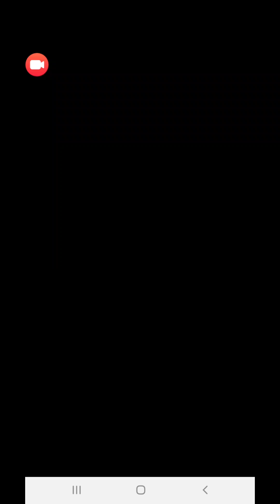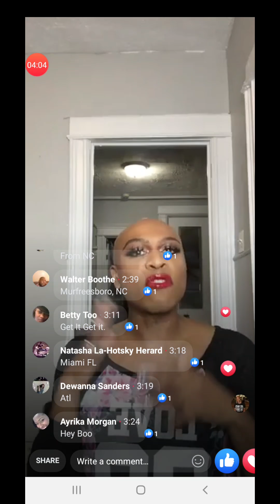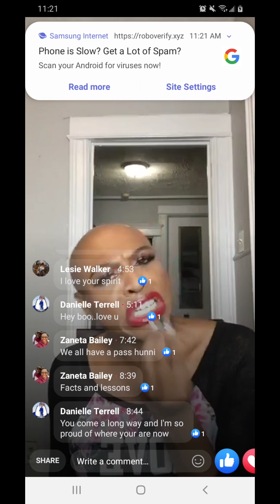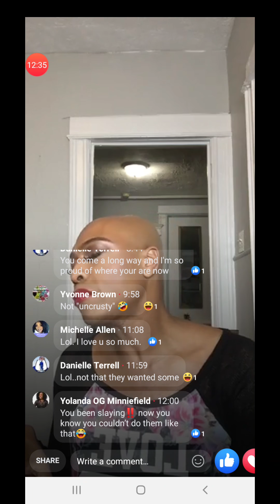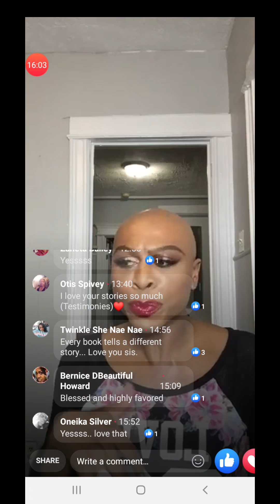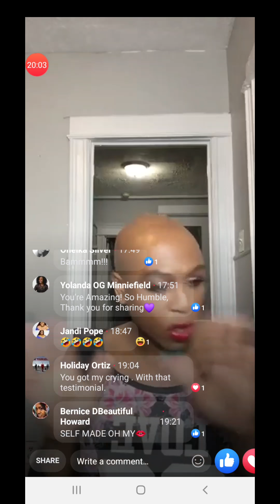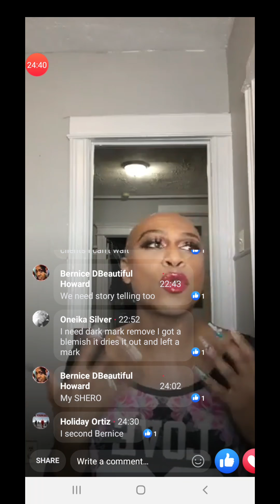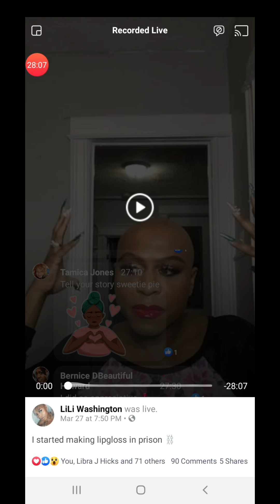I Started In Prison Creating Lipgloss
I WENT TO PRISON AND TAUGHT MYSELF HOW TO MAKE LIP GLOSS FROM SCRATCH 🙄😲😬...
I'm not ashamed to share that I spent 2 years in prison. Yes 2 full years! That was my past and it is the past that helped to shape the person you see today. It was in prison that I first started to make my own personal lip gloss from scratch. It was as a child that I taught myself how to make skincare products from scratch.

I've been through many life trials and tribulations. That's why I can not allow even "Miss Rona" to have me unfocused and living in fear. Since making a conscious choice to change my life for the better 9 years ago my life has not been the same. I get to touch people's lives simply by sharing my gifts and experiences with them. Nothing could be more rewarding 💕